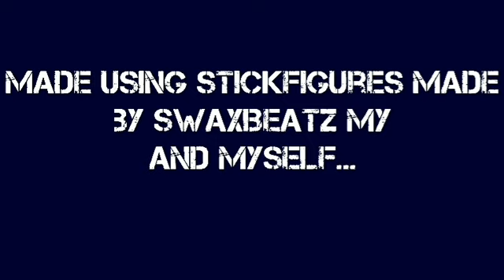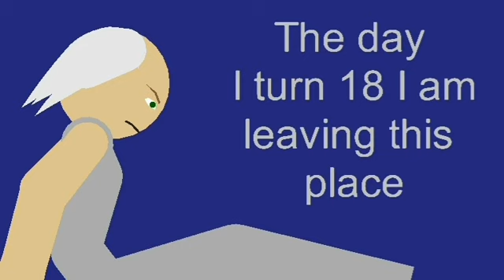Slendrina Origins: Episode 2: The Orphanage